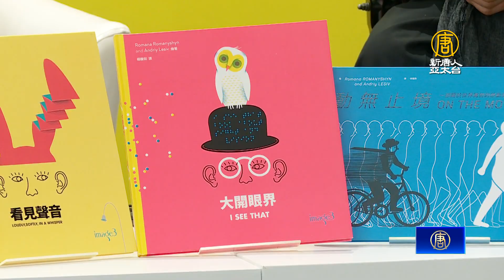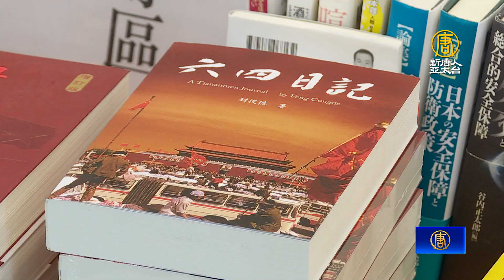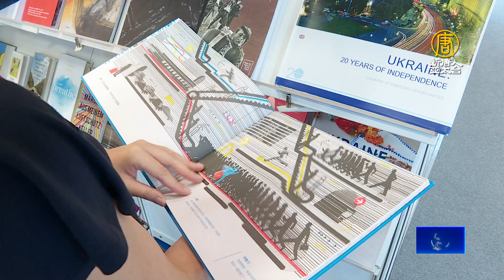烏國 香港書商參展 文化部：彰顯台民主自由